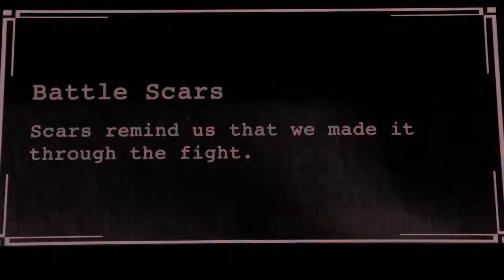Battle Scars - Guy Sebastian - T.R.U.T.H National Tour (Brisbane)